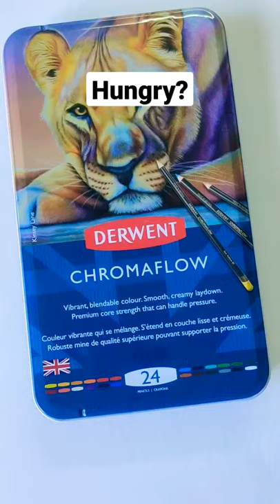Realistic Colored Pencil Drawing | Burger with Derwent Chromaflow Colour Pencils